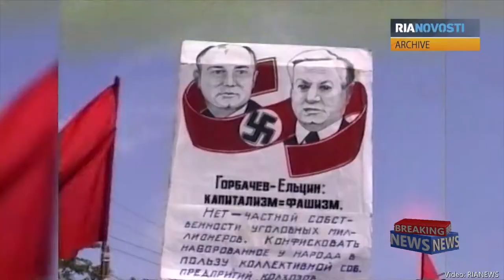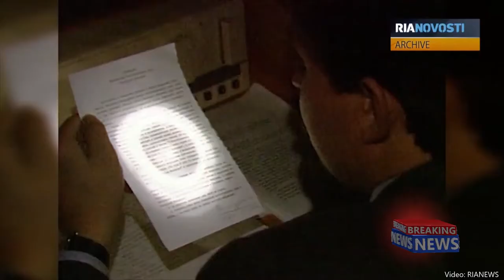Black October 1993 On The Verge Of Civil War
On October 3-4, 1993, a stand-off between two branches of the newly independent Russian government -- the executive branch, represented by President Boris Yeltsin, and the legislative branch, represented by the chairman of the Supreme Soviet Ruslan Khasbulatov -- escalated into an armed conflict that left nearly 200 dead.